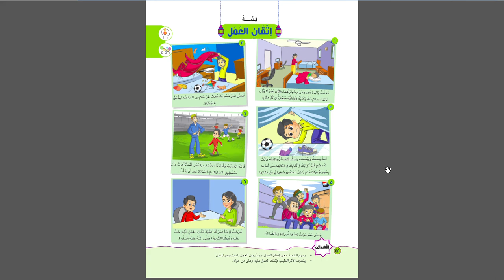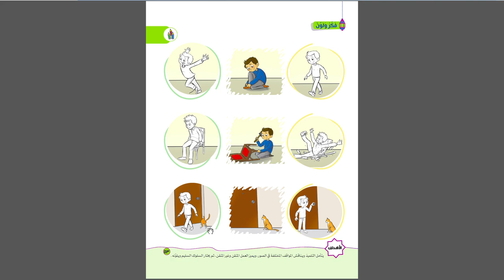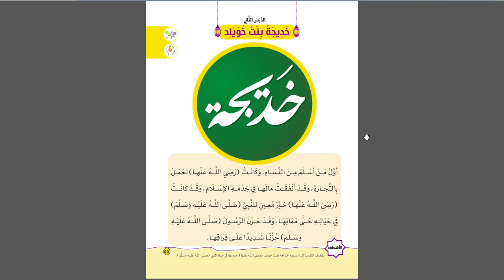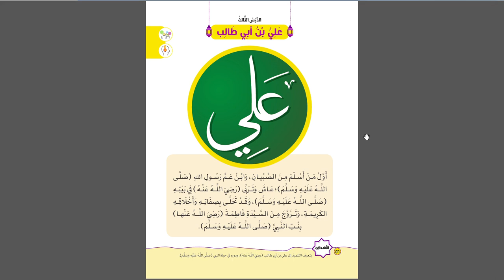دين سنه أولي الدرس التاسع